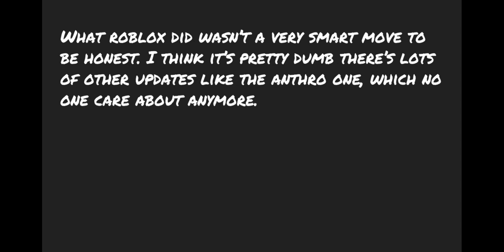Roblox is seriously on drugs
wow roblox